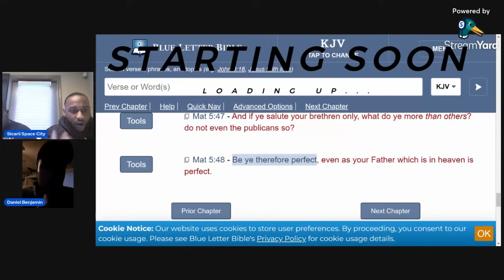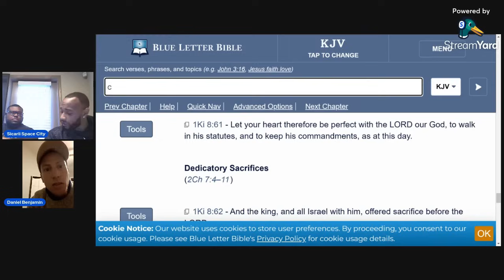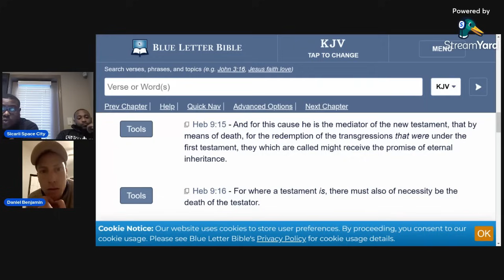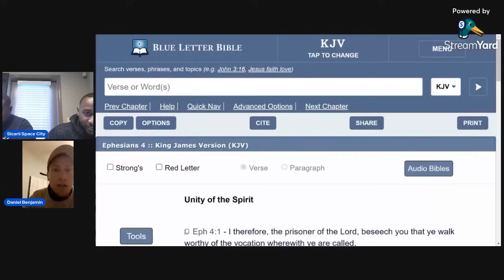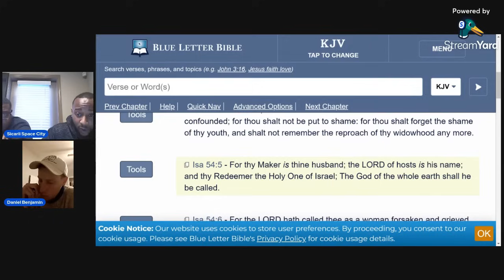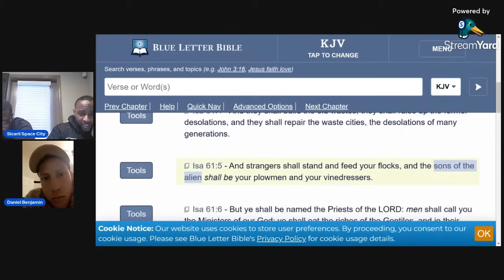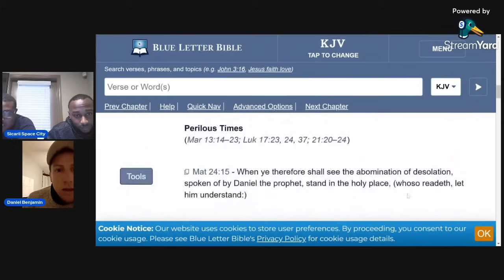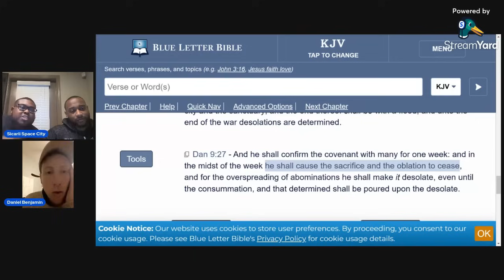WHO DID CHRIST DIE FOR? Pt 2 Debate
Part 2 of Christian challenging the Hebrew Israelites to a debate on who Jesus Christ died for. After talking for multiple hours, it's reveled how little he knows. Topics include: did Christ teach the law, slavery in the bible, end-time prophecy, who did Christ redeem and more.

00:00:00 Intro "Who Did Christ Die For Pt 2"
00:02:46 Did Christ Teach God's Laws - Matt 4 & 5, Col 2
00:30:03 Who Did Christ Redeem ? - Heb 9
00:36:18 Christian Agrees That Isa 54 Is About Israelites
00:38:33 Christian Gets Cut So Bad In Ephesians That He Agrees Israelites Are Gentiles
00:52:59 Debate Is Over .
00:56:05 Who Was The Suffering Servant Stricken For ? - Isa 53 ?
01:03:11 Double Talking Isa 54 After Agreeing It's about Israelites
01:11:06 Which Gentiles Are Going Into Slavery ? - Isa 61 & 54
01:22:55 Christian Gets Dropped By Rev 11
01:30:14 Why Is Christ Only Saving Judah & Israel ? - Jer 23
01:34:36 The Tribulation Of The Church According To Christians - Matt 24
01:40:58 The Abysmal Christian Breakdown Of Daniel 9
01:59:02 Closing Remarks
02:04:33 Outro "Run Out Of Time"